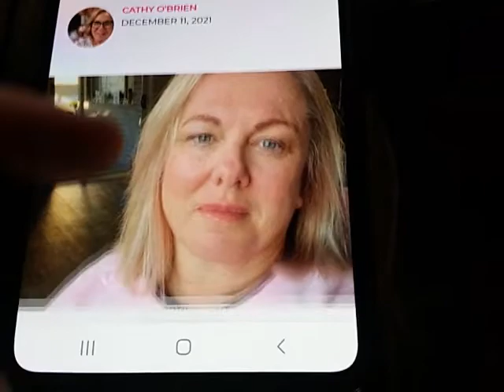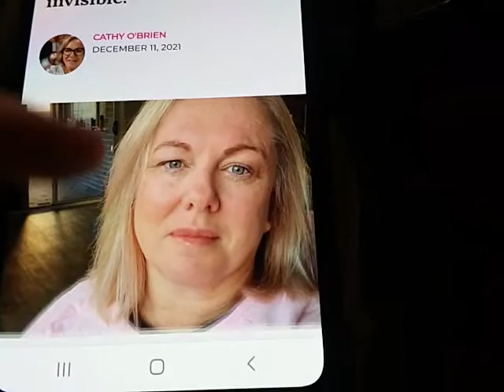50 year old can't handle that she's not 20